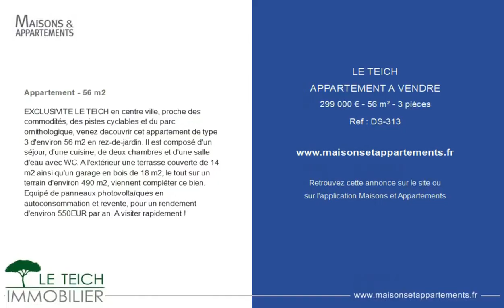LE TEICH - APPARTEMENT A VENDRE - 299 000 € - 56 m² - 3 pièce(s)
Référence : DS-313

Appartement - 56 m2

EXCLUSIVITE LE TEICH en centre ville, proche des commodités, des pistes cyclables et du parc ornithologique, venez decouvrir cet appartement de type 3 d'environ 56 m2 en rez-de-jardin. Il est composé d'un séjour, d'une cuisine, de deux chambres et d'une salle d'eau avec WC. A l'extérieur une terrasse couverte de 14 m2 ainsi qu'un garage en bois de 18 m2, le tout sur un terrain d'environ 490 m2, viennent compléter ce bien. Equipé de panneaux photovoltaïques en autoconsommation et revente, pour un rendement d'environ 550EUR par an. A visiter rapidement !

Cette annonce vous est proposée par l'agence LE TEICH IMMOBILIER

|2679657|